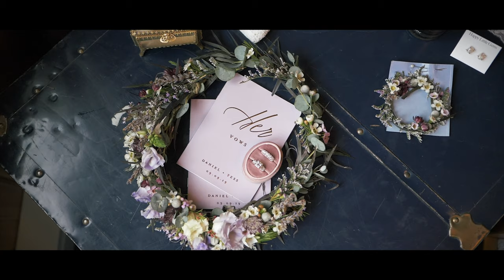Tess & Daniel's Wedding at Helmcken Falls, Clearwater, BC